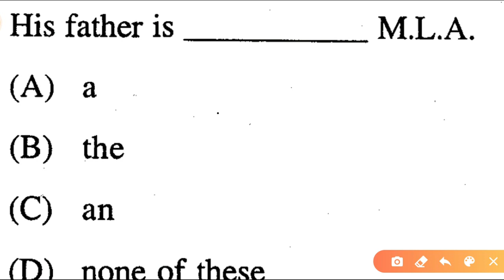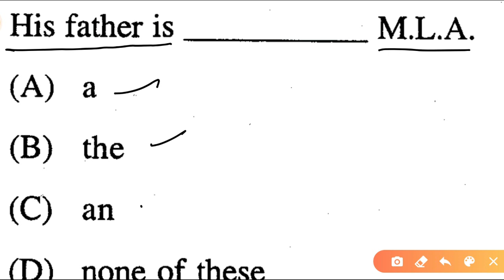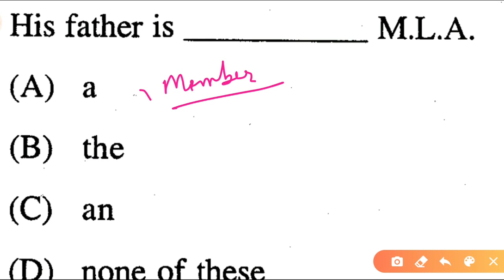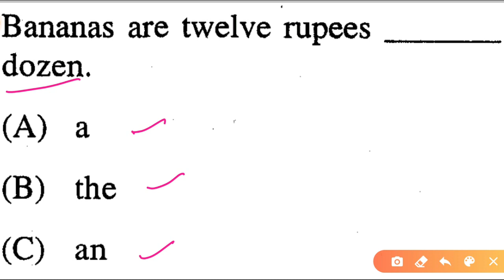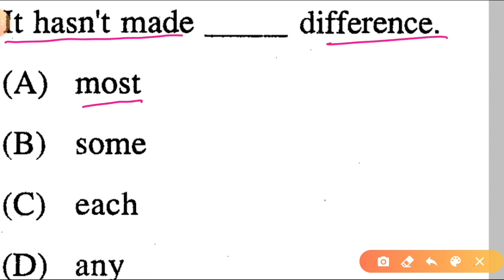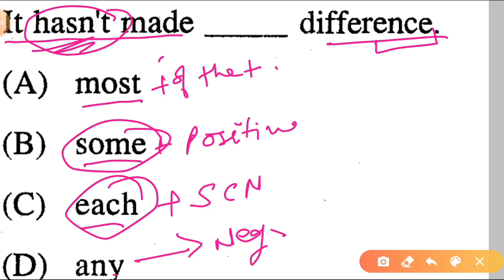English Grammar Practice Set - 39